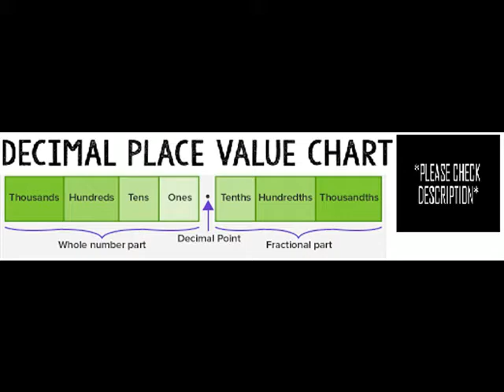DECIMAL PLACE VALUE CALCULATOR